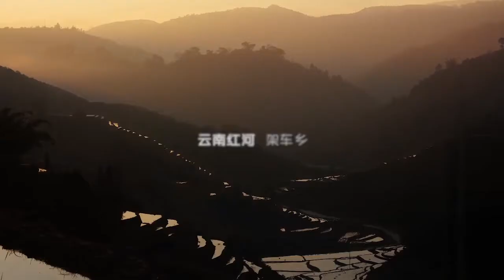《变形计》预告 X-change 03/15 Preview: 云南留守少女思念妈妈 Left-Behind Girl Misses Her Mom【湖南卫视官方版】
《变形计》预告 - 出生在云南红河的农村主人公从小失去父母，可她从未停止对母亲的思念。
X-change 03/15 Preview: A left-behind girl never stop missing her mother

2015变形计第十一季的第二期“好汉两个半”从关注留守儿童和反思家庭教育两个主题出发，在人物选择、故事设计、情感变现等各方面打破常规。来自哈尔滨、重庆的两位熊孩子，与湘西苗族女孩，会上演怎样的互换故事？
2015 Season 11, part 2 of X-change brings together two kids from Harbin and Chongqing and a girl from Xiangxi minority group. It focus attention on main issues of kids being left behind and family education.

变形计是一档生活类角色互换纪实栏目，号称"新生态纪录片"。 更新时间：每周日、周一、周二，三集联播，尽请期待。

湖南卫视《变形计》全集【官方版1080P超清全集】